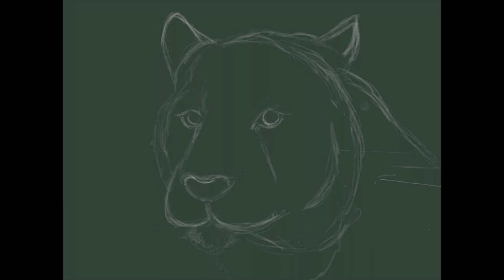How to Draw a Tiger on Procreate DIGITAL Drawing/Painting (Time Lapse)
On this video is my second attempt to draw/paint a Tiger.

Devices used: iPad Pro and Apple pencil
App used: Procreate
Brushes used: Tinderbox, Wet Acrylic, Short Hair, Fine Hair & Procreate Pencil.

Slow the video down to follow along if you like.

Me&MyDigitalArt​